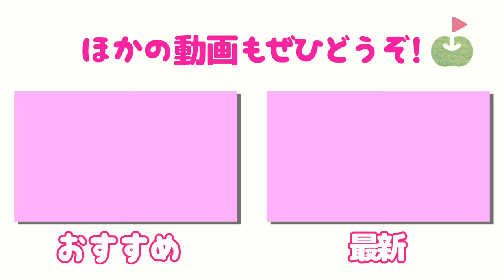スライスを治したい！【まりんちゃんのお悩み相談！ゆいまーるレッスン#1】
今回はまりんちゃんのスライスを治したいというお悩みをゆいちゃんのレッスンで解決していきます！

ポイント
・アドレスでボールと体の距離が近くなってる
・バックスイングで、上げ始めの時に手首を曲げないように
・テークバックを真っ直ぐ上げる
・切り返しの時に一瞬だけグリップを下に引くイメージ

♣本日のゴルフ場:MY GOLF RANGE 代官山店